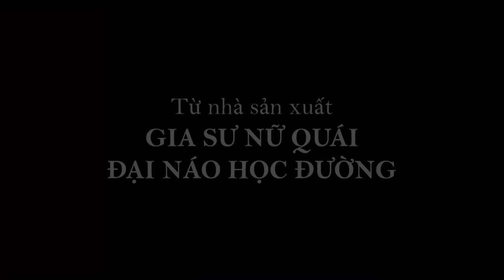Bảo Mẫu Siêu Quậy - Official Trailer [KC: 29.05.2015]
Những bảo mẫu lập âm mưu bắt cóc trẻ con
Những nhóc tỳ trở thành điệp viên bất đăc dĩ tự lập kế hoạch trốn thoát
4 đứa con nít chạy trốn khỏi 3 bảo mẫu khét tiếng hung dữ với hàng loạt những tình huống dở khóc dở cười. Rồi kết quả sẽ ra sao?

Bảo Mẫu Siêu Quậy - dự kiến khởi chiếu từ ngày 29.05